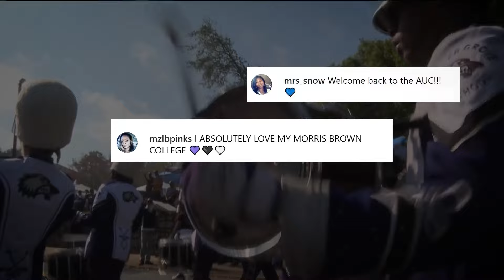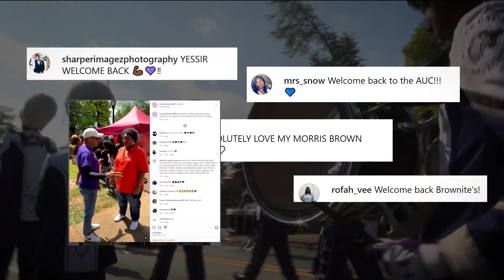Here's how Morris Brown College got its accreditation back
The legendary historically Black college celebrated its homecoming with new students and alumni coming together to celebrate the new era.